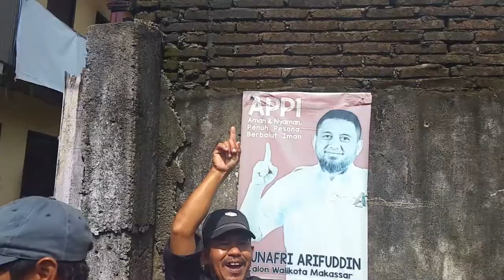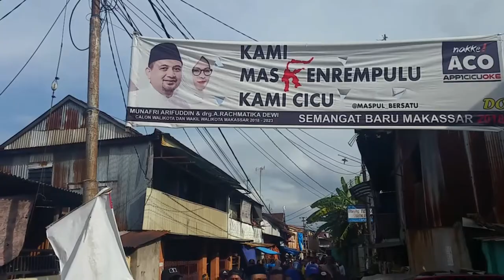Munafri Arifuddin dikepung Masyarakat Bara-barayya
Masyarakat Bara-barayya Menyambut Kedatangan Munafri Arifuddin (APP1)